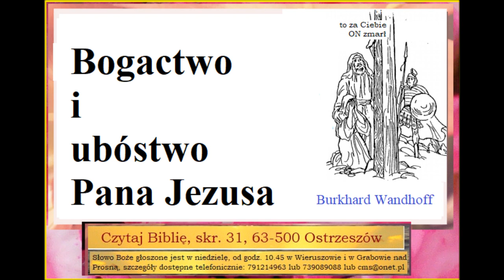Bogactwo i ubóstwo Pana Jezusa Zielone Niwy